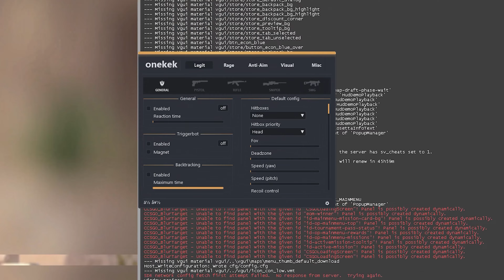The New Onetap v3 crack Experience